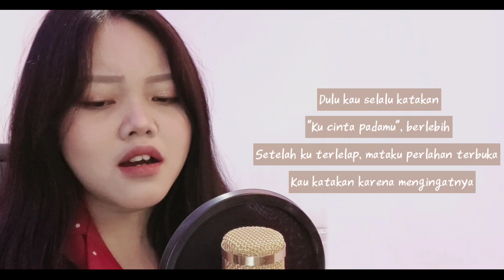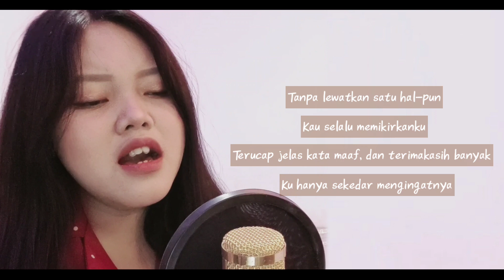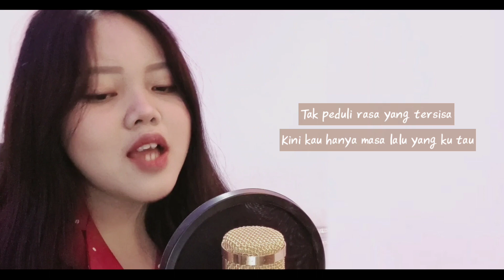DAY6 - YOU WERE BEAUTIFUL (예뻣어) (Indonesian Ver.)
MARI KITA KUMPULKAN PARA SADBOY DAN SADGIRL!

Seperti biasa, buat kalian yang baru pertama kali dengerin coveran ku, fyi lirik yang aku gunakan itu bukan 100% hasil dari translate langsung lagu ini. tapi ada beberapa kata yang aku ubah supaya ga kedengeran kaku guyssss. mohon dimaklumi okaaay

Bagi kalian yang mau pake lirik indonesianya, boleh banget!!

[LYRICS]
Yang terucap kini
Bukan berarti, kita 'kan memulai ulang
Ku hanya sekedar mengingat semua
Kenangan yang tersisa

Dulu kau selalu katakan (kata)
"Ku cinta padamu", berlebih
Setelah ku terlelap, mataku perlahan terbuka
Kau katakan karena mengingatnya

Cantiknya
Sorot tatapan mata ini
Suara yang terus memanggil
Dan, dan
Ku teringat tentangmu

Indahnya
Ku tak inginkan apapun lagi
Kenangan yang pernah kau berikan
Dan, dan
T'lah berlalu
Kau seindah itu

Mungkin ingatan dirimu tentangku
T'lah jadi masa lalu juga
Apapun yang kulihat di dirimu
Perlahan 'kan menghilang

Tanpa lewatkan satu hal-pun
Kau selalu memikirkanku
Terucap jelas kata maaf, dan terimakasih banyak
Ku hanya sekedar mengingatnya

Cantiknya
Dan, dan
Ku teringat tentangmu

Indahnya
Dan, dan
T'lah berlalu
Kau seindah itu

Terkadang ku masih memikirkan
Haruskah ku hubungi dirinya?
Terlintas di fikiranku, but
Baby I know it's already over

Tak peduli rasa yang tersisa
Kini kau hanya masa lalu yang ku tau
Telah berakhir masanya

Ku ingat
Terakhir sebelum kau pergi
Kau harap ku 'kan jaga diri
Dan, dan..
Kini ku harus rela

Indahnya
Kenangan yang dulu kau beri
Bahkan tangis yang kau tunjukkan
Dan, dan
T'lah berlalu
Kau seindah itu